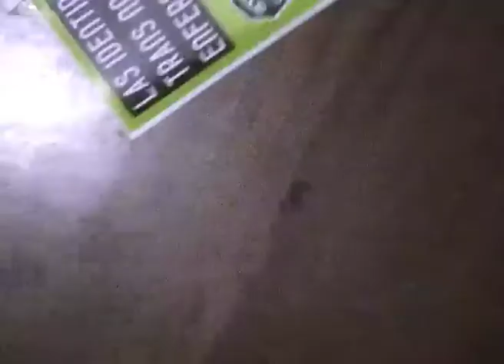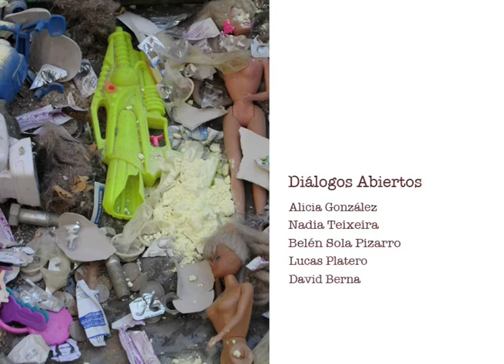Videocreacion 'Basura Tensión'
Pieza creada a partir de la performance con Alira Araneta, destacada activista a favor de la despatologización de la transexualidad, con las voces de diversos activistas LGBTQ, representantes de instituciones culturales y organizaciones sociales para el proyecto de arte público 'Basura y Tensión' en Intermediae Matadero y el Museo Nacional Reina Sofía en 2010.